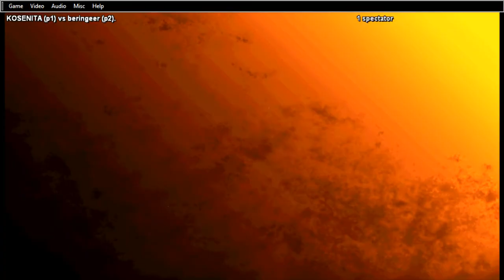SF3 3rd Strike Fightcade Online Battles 5